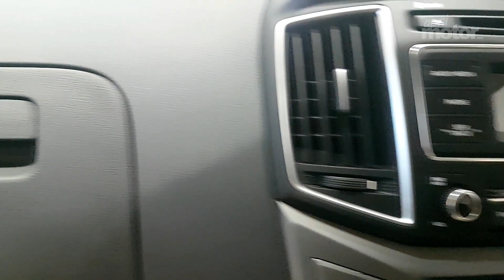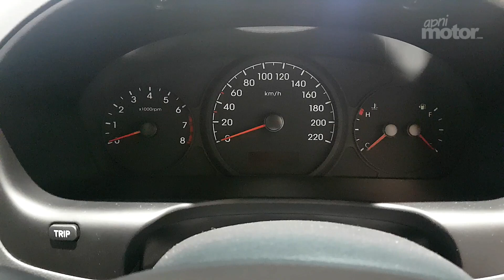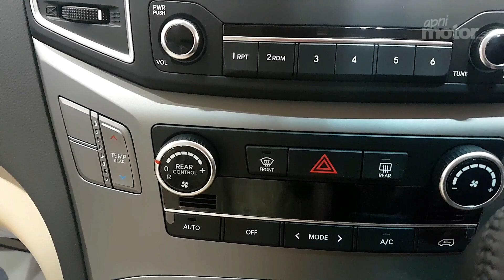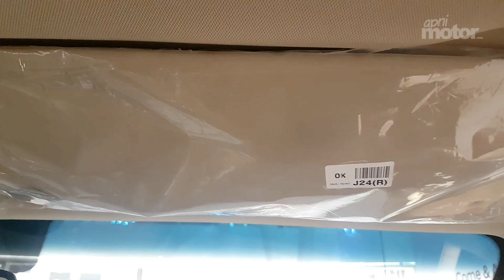Hyundai Grand Starex 2019 Complete Review Tour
Hyundai Grand Staren is 12 seater Minivan (MPV) that has been recently launched in Pakistan by Hyundai Nishat Motors Pakistan. It is a great family vehicle packed with many features, like Conference Seats, Dual Sunroofs, Dual Airbags, Full Auto AC, 16" Alloy Wheels, Parking Sensors, Reverse Camera and many others. It is also a great choice for corporate sector considering the plenty of space it got. It comes with 2.4 litres petrol engine.
Hyundai Grand Starex price is different for all its variants.
Grand Starex GL Price is Rs.39,99000/-
Grand Starex GLS Price is Rs.49,99000/-
Grand Starex GLX Price is Rs.51,99000/-